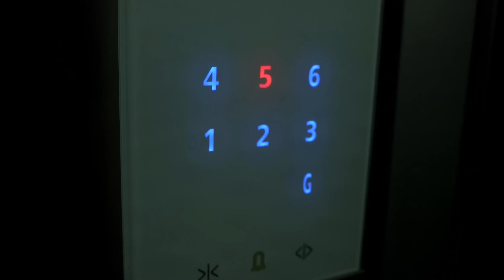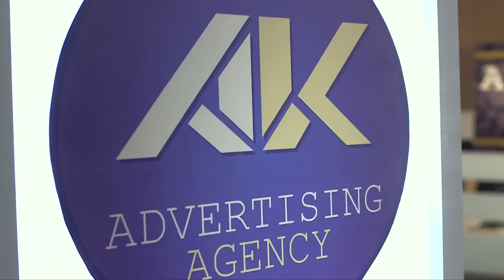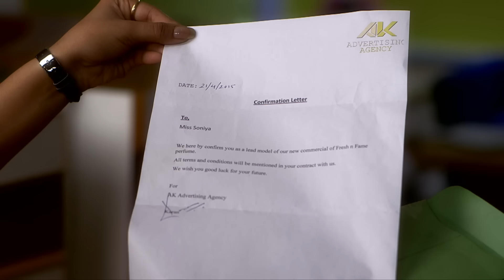परफ्यूम लगाते ही शरीर में घुस जा रही है आत्मा | Aahat S6 | Horror Story | Hindi Tv Serial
Neha feels suffocated and she looks for a thing that Rohit has hidden for her good. She then starts hurting him with her evil powers. Rohit fights for his life against Neha. On the other hand, Sonia gets good news and she goes to his boss's cabin to ask for coffee. Her colleague, Divya disgraces her. Hearing bad words from her, Sonia starts acting weirdly and becomes scary. Who is behind all this?

AahatS6

Episode: 29